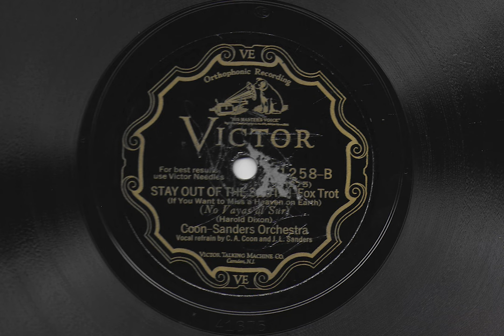Stay Out Of The South - Coon-Sanders Orchestra - 1927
Victor record 21258, recorded in 1927. Vocal refrain by C. A. Coon and J. L. Sanders.